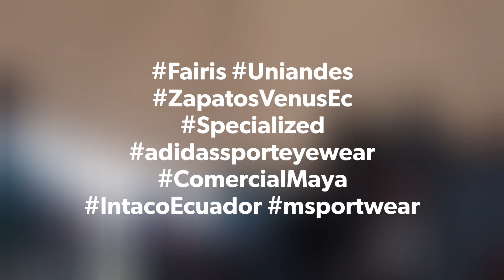Vuelta al Cotopaxi 2018 Team Fairis Uniandes